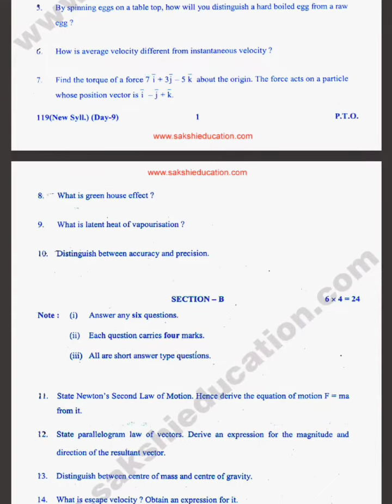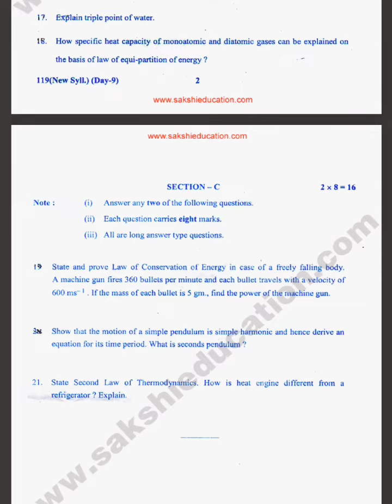Jr.Intermediate AP PHYSICS 1 paper 2022 important questions|| jr inter physics important questions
Jr inter physics important questions 2022